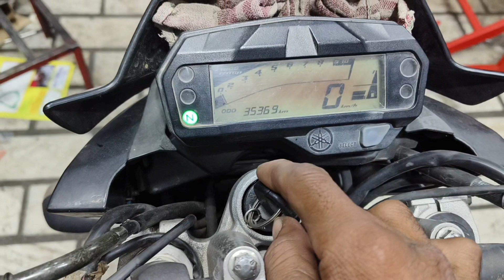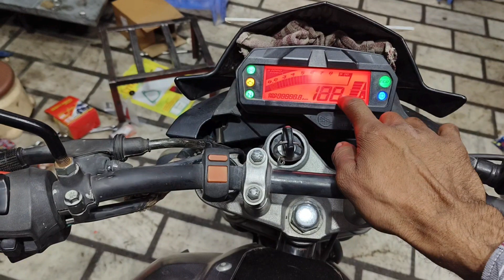Fz.s Starting Problem/Yamaha Fz. Self And Fuel pump Not Working/सेल्फ और फ्यूल पंप काम नही कर रहा है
yamaha fz fuel pump problem and solution
how to check self and fuel pump problem